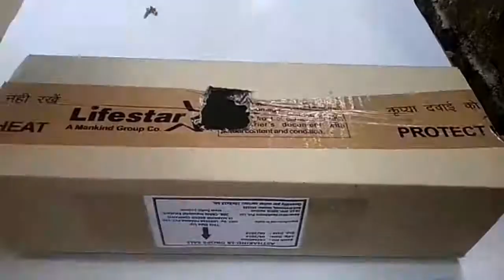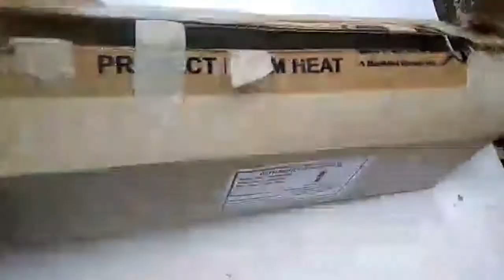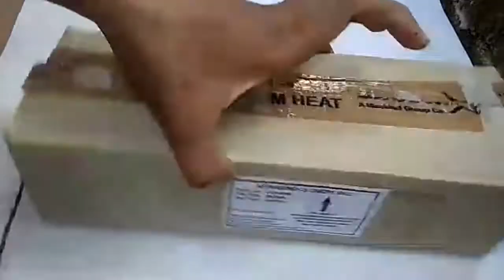How to make a switch board using cardboard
Hello friend this is to make a switch board and use it for your house or your shop .